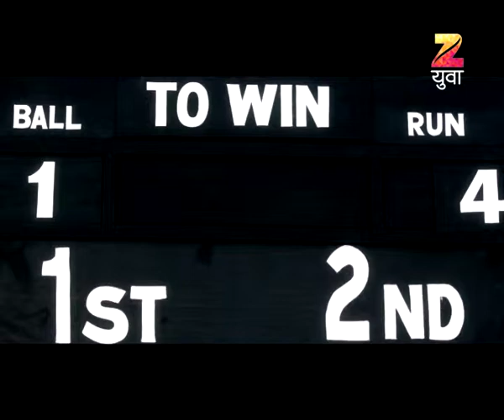Yuvagiri | Marathi Family Drama TV Show | Full Epiosde - 16082017 | Shailesh Datar, Vandana Waknis